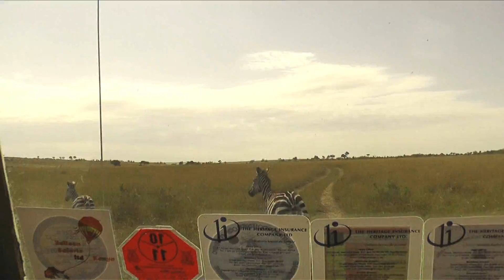Laurie Buchanan - The Migration - A Tale Between Predator and Prey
Here is a short video which shows a cut down version 1 minute version of my original 30 minute holiday safari video to Kenya in 2011, visiting the Maasai Mara. A tale between predator and prey.

This video is for he Eden Short Film competition and includes the minute long music that I have selected from their website.